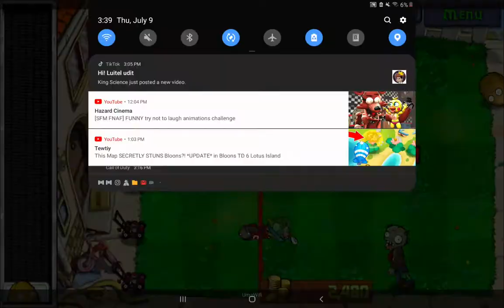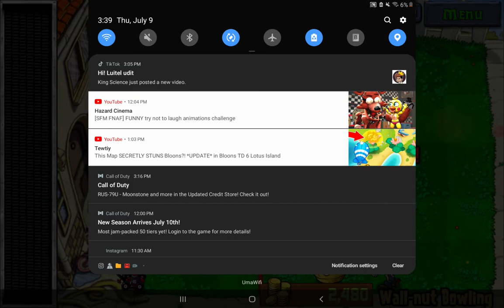July 9, 2020